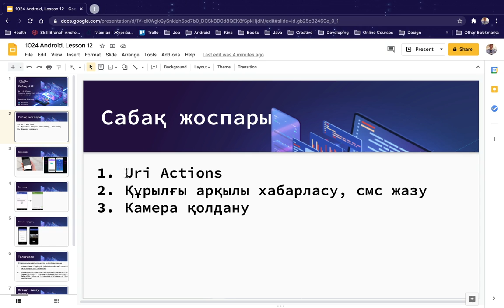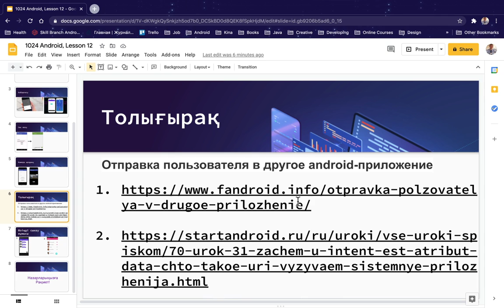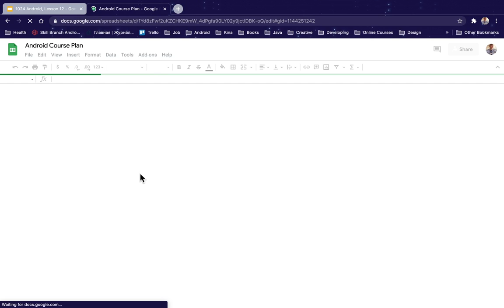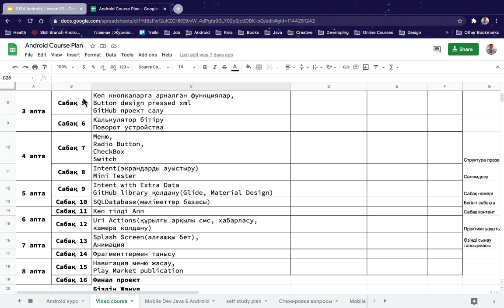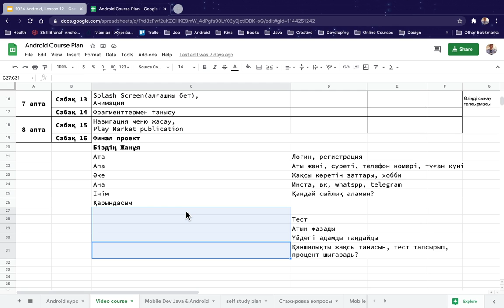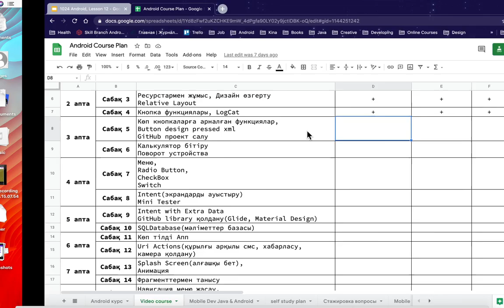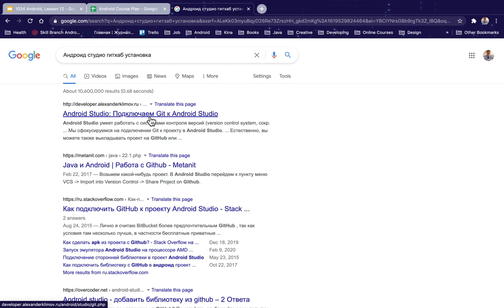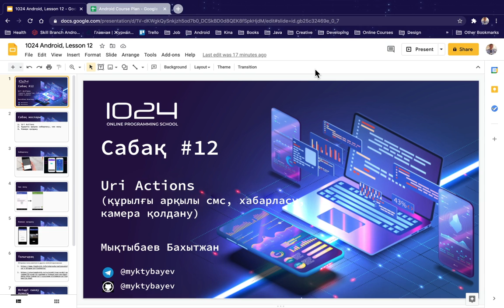Андроид сабақ 12 Запись 27.04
1024 Андроид сабақ 12 Запись 27.04